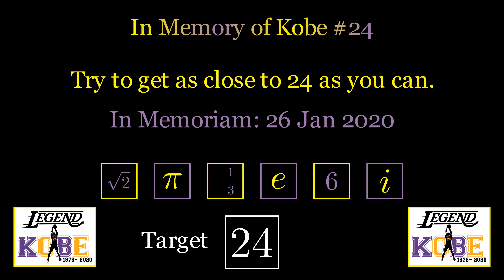In Memory of KOBE Bryant #24 Number Puzzle? 4K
Kobe Bryant: 23 August 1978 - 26 January 2020

Try to get as close to 24 as you can.
Rules:
1. You must use all the numbers once.
2. You may use any Mathematical operation.

This puzzle is inspired from the TV show Countdown in England or Letters and Numbers in Australia.

Manim Facebook Group